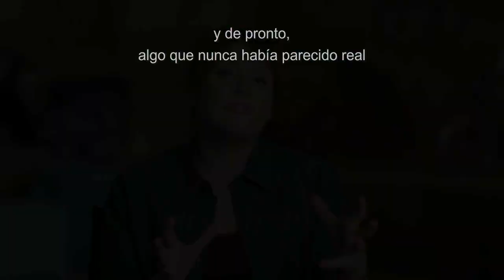Jurassic World: Dominion - Reunión con el Casting Original [Subtitulado]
Presentación sobre la reunión del elenco original con el nuevo de Jurassic World. Segmento del documental más largo sobre la realización de la película.